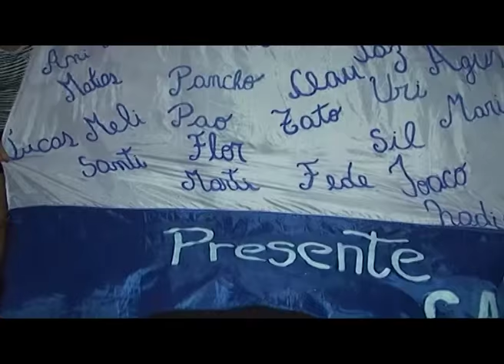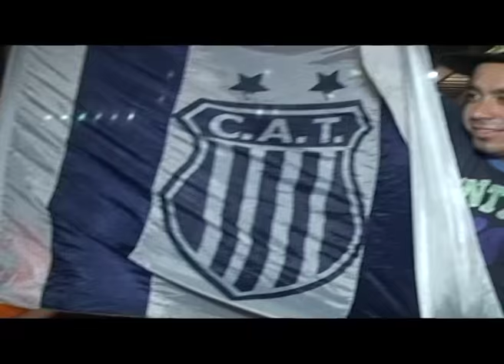Previa Talleres 1 Instituto 1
Pasion Albiazul - Martes 21 hs Canal Showsport